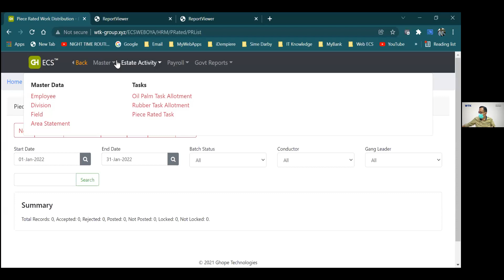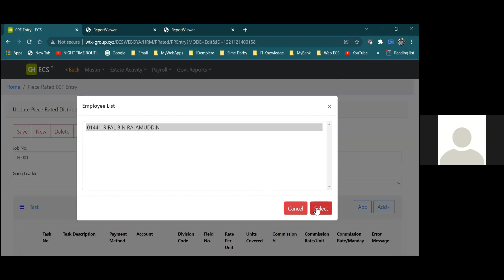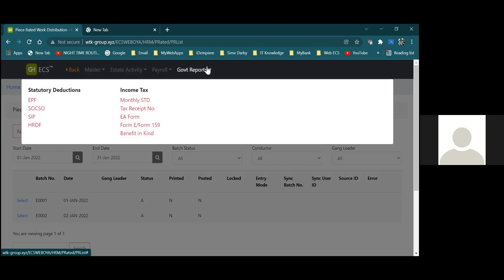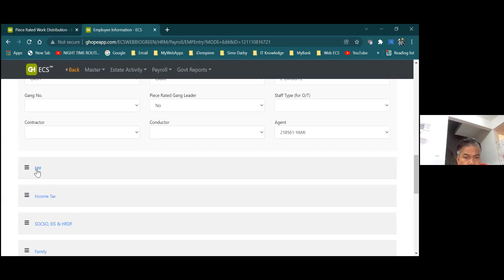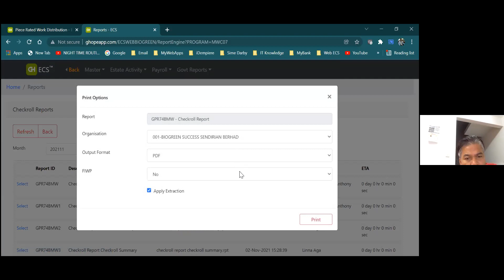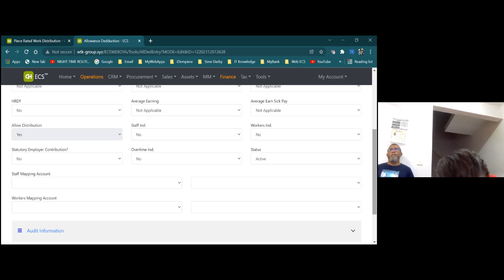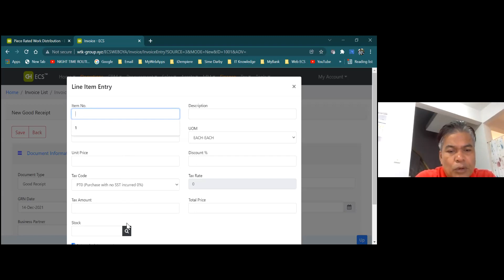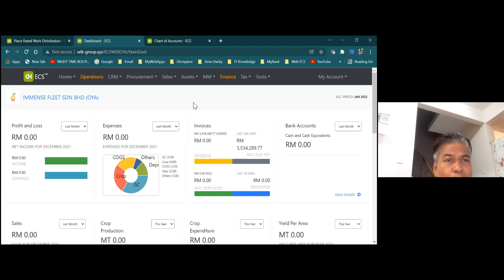EcsWeb Piece Rated, Store & Vehicle Entry